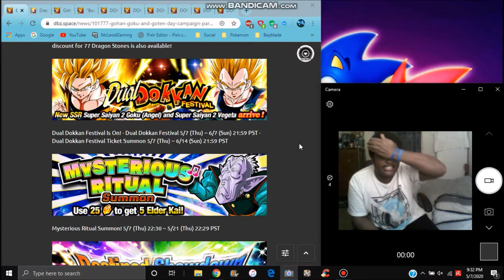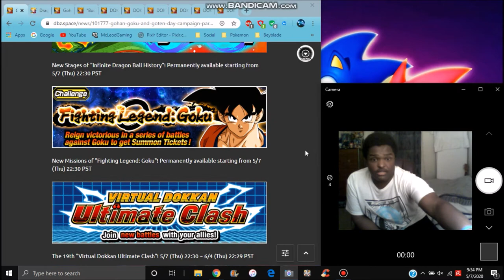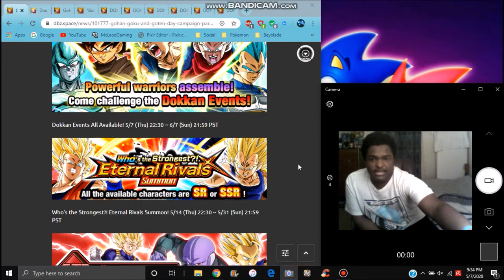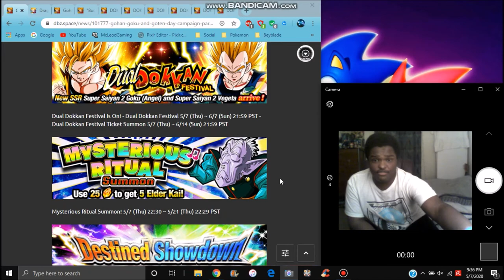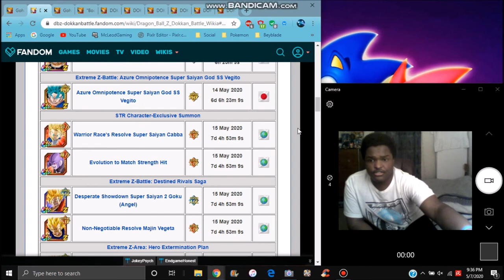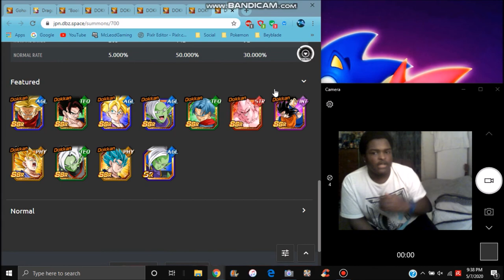GOKU GOHAN & GOTEN DAY SS3 GOKU & MAJIN VEGETA + EZA'S + NEW IDBS & MORE DBZ Dokkan Battle